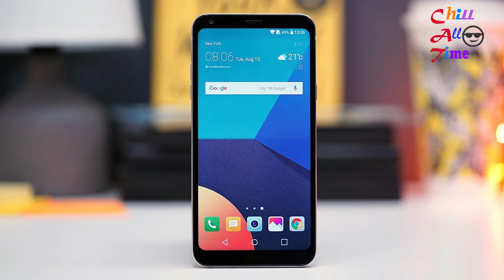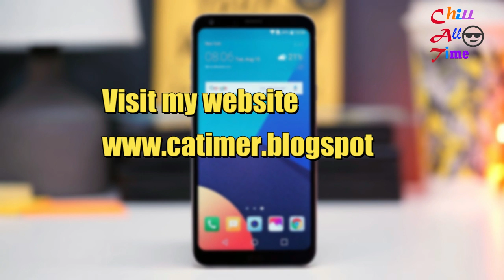LG Q6 Full Specifications (Chill All Time)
The LG Q6 is a mid-range device from the Korean smartphone maker. The highlight of the LG Q6 is its 5.5-inch display which has an aspect ratio of 18:9 and is protected by Corning Gorilla Glass 3. The Q6 is powered by a Snapdragon 435 which is a octa-core processor clocked at 1.4GHz, and offers decent performance but struggles with heavy games. There is 3GB of RAM and 32GB of storage which is expandable via a dedicated microSD card slot. It is a dual-SIM device with two Nano-SIM slots along with support for 4G and VoLTE. It has a 13-megapixel camera at the back and a 5-megapixel selfie camera.